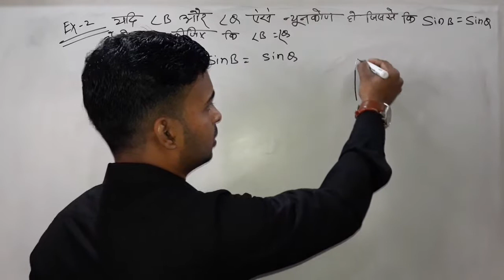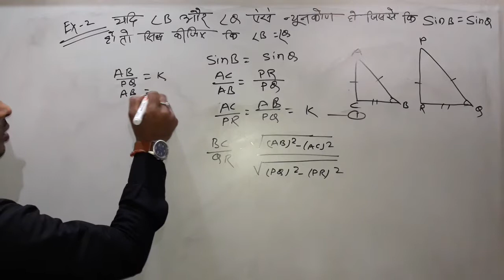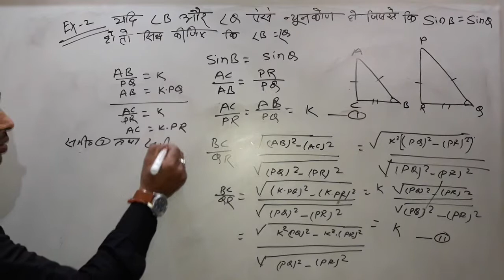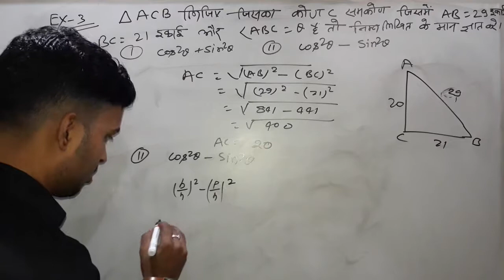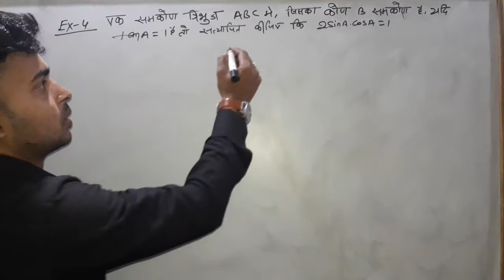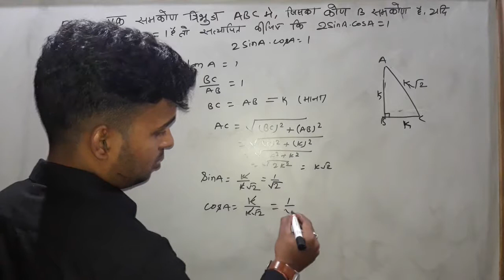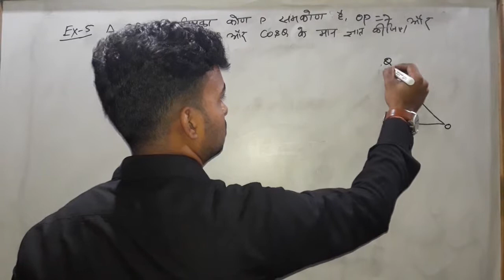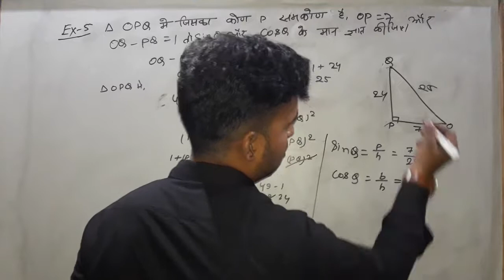Trigonometry class 10 example 2 to 5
basic concept of trigonometry chapter  and explanation  exercise 8.1 all example 2 to 5 fully explain  total ncert solution in hindi  solution example 2 to 5
all chepter solution class 10